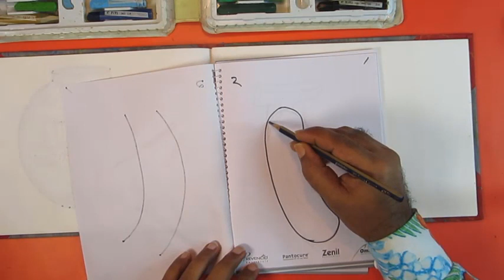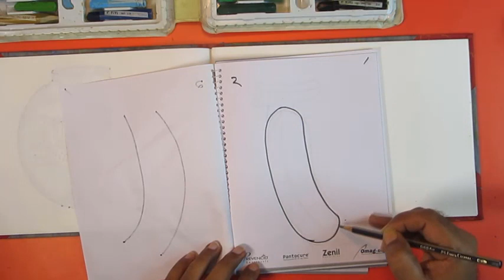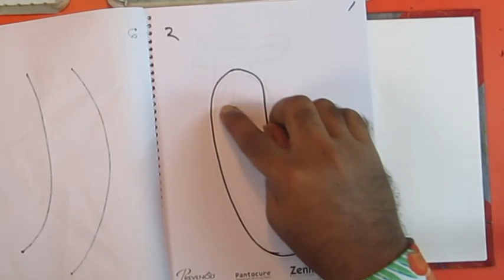How to Draw a Banana Step by Step | কলা আঁকা শিখুন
Thank you watching this video, in this video i will teach you How to Draw a Banana Step by Step.

Drawing is a creative work. Especially, Drawing is necessary for child. Because it develops their brain. In Bangladesh, all primary level school teach students this Drawing. Drawing helps child to know their society, environment, culture, nature etc. This video describes how to Draw Banana, Fish, Bird, Flower, Elephant, Mango, Tree, Glass, Apple, Palm, Boys Face, Girl Face,Cat, Umbrella & many more
কলা আঁকা শিখুন